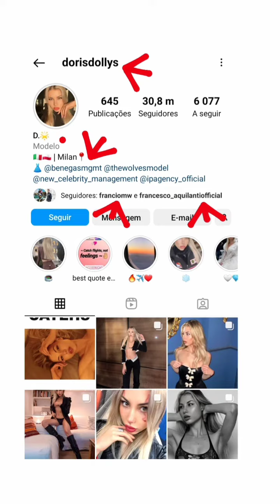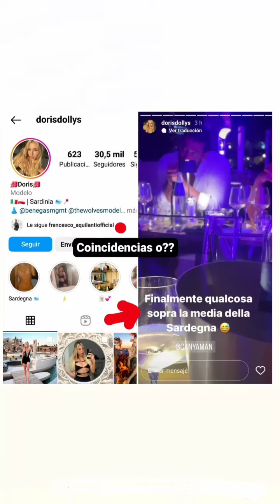CAN YAMAN NIGHTGIRL CON DORIS DE PALO NIGHTCLUB GIARDINI EDEN ROMA SARDINIA ITALIA FUMARE BERE FOTOS